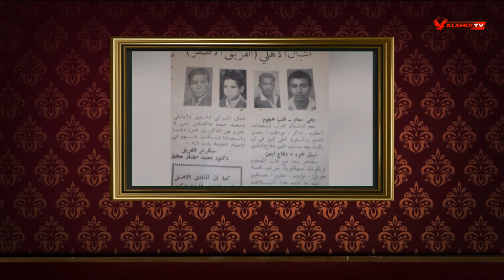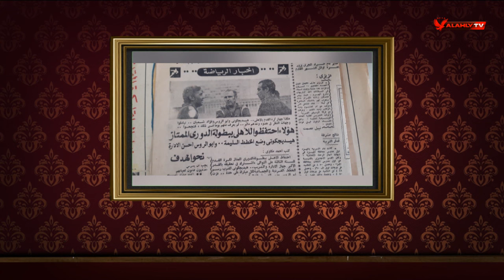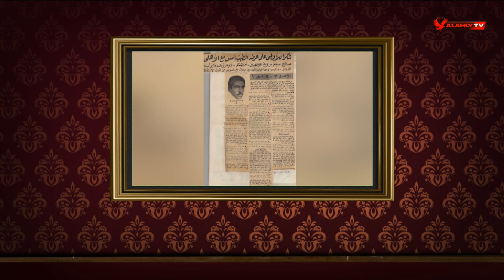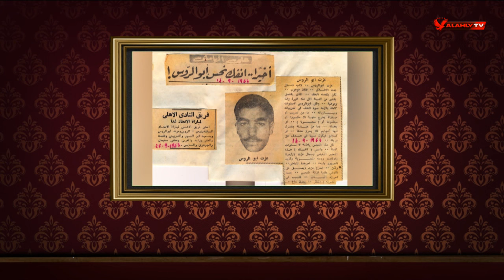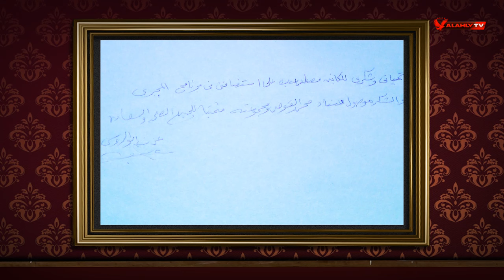حلقة المجرى مع " عزت ابو الروس " كاملة | 10-6-2023